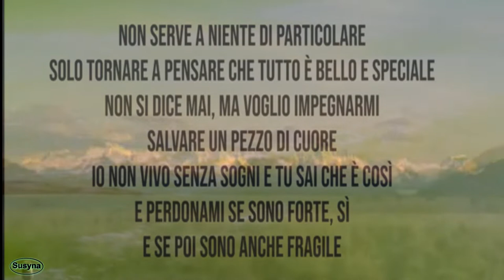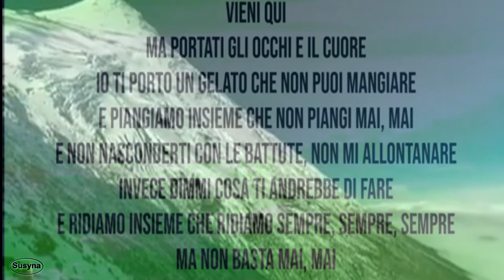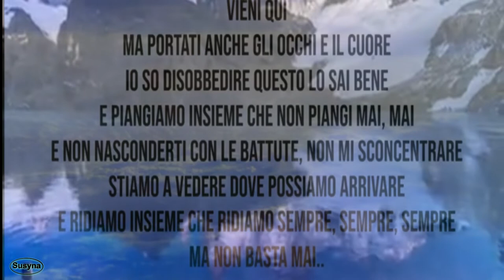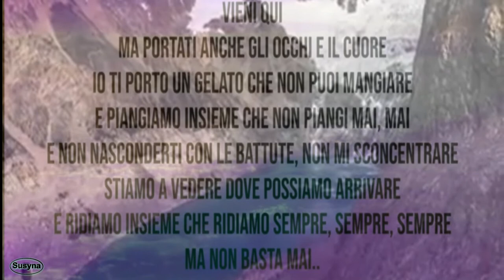꧁ Elisa ❀ Anche Fragile ꧂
۞'L' Amore è un sentimento profondo e fragile...chi ama meno è meno fragile, tutti dicono così.۞